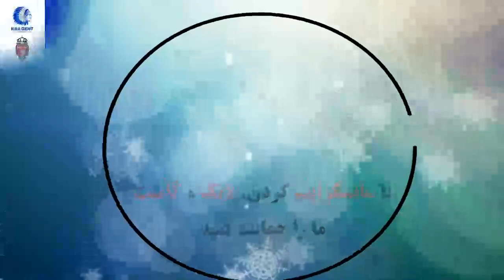KAA Gent 4 ​- 0 Royal Excel Mouscron | Samenvatting | Jupiler Pro League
Gent 4 ​- 0 Royal Excel Mouscron: All Goals & Extended Highlights

خنت 4 - 0 رویال اکسل ماسکرون | بازی استثنایی میلاد محمدی مقابل رویال اکسل ماسکرون